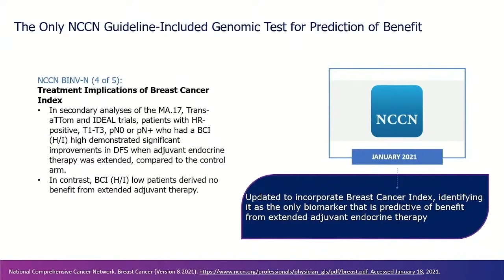Inclusion of Breast Cancer Index in Guidelines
Dr. Joyce O’Shaughnessy discusses Breast Cancer Index's inclusion in guidelines as the only tool that can predict benefit of extended endocrine therapy.

Watch the full BCI product theater at the 2021 San Antonio Breast Cancer Symposium (SABCS)

For more information on Breast Cancer Index and intended use and limitations, visit breastcancerindex.com.

Joyce O'Shaughnessy, MD is a consultant for Biotheranostics, Inc., a Hologic Company. Statements reflect the presenter's personal views and interpretation.